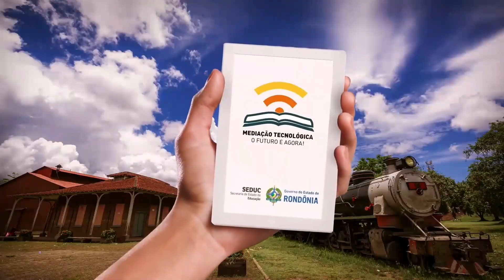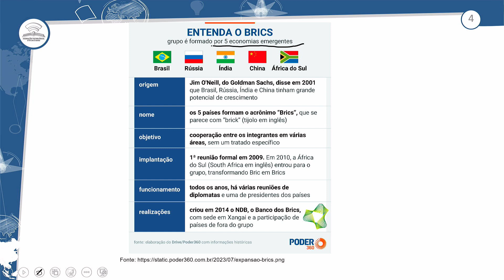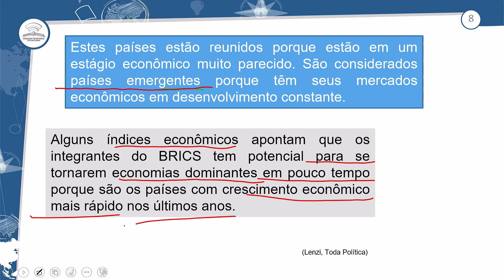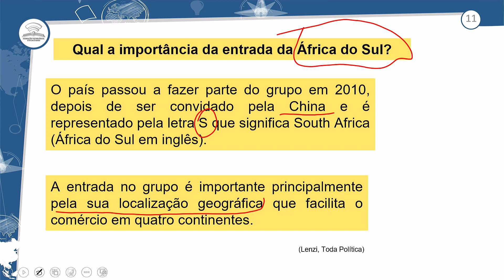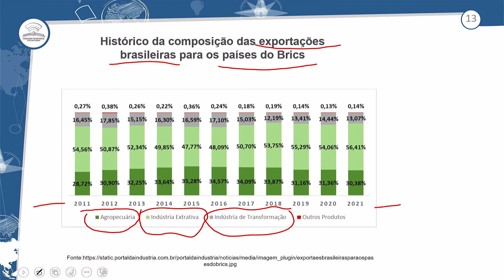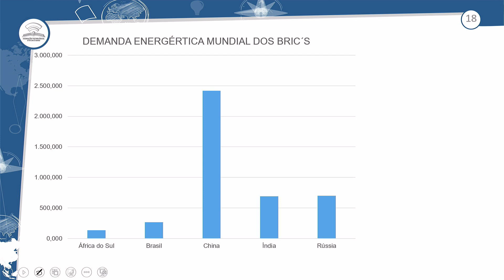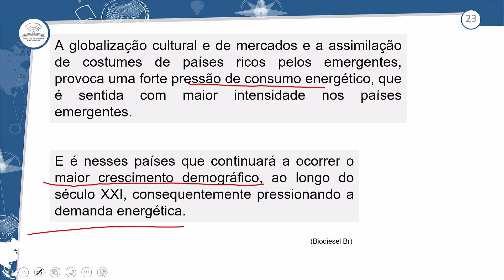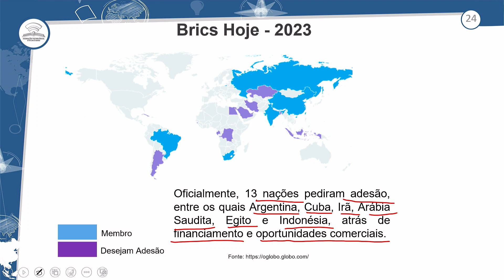38.1 - BRIC’S - GEOGRAFIA - 3º ANO E.M - AULA 38.1/2023